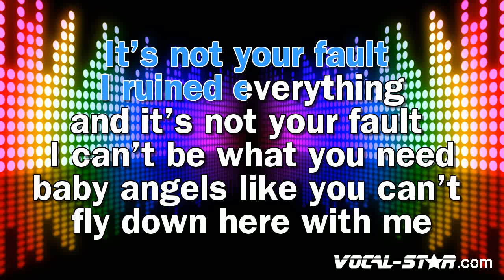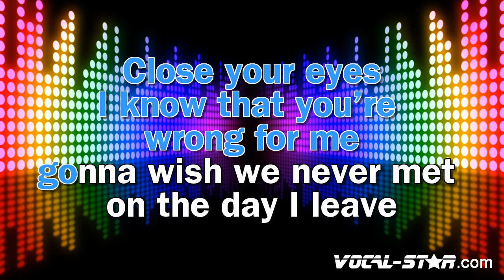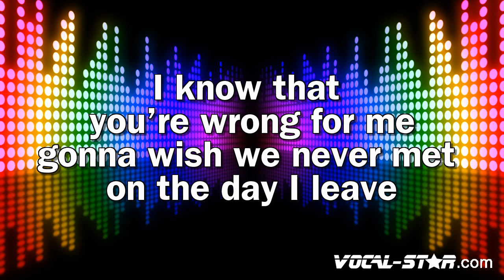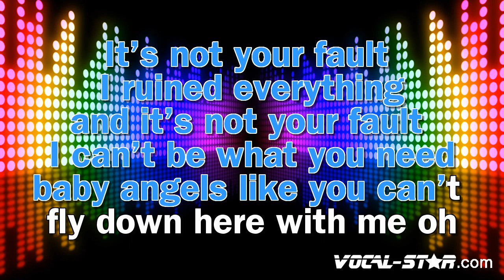Miley Cyrus - Angels Like You (Karaoke Version)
Lyrics

- Code YT10 at checkout.